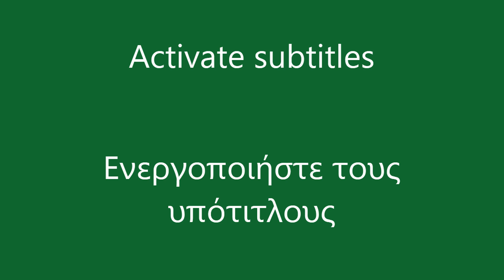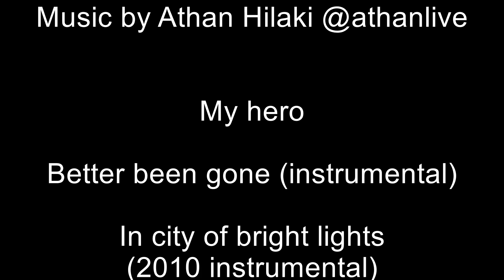Ξύλινο παπιγιόν. Τα στάδια της δημιουργίας του by Empnoia.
Είμαστε ο Δημήτρης και η Βίκυ και δημιουργούμε χειροποίητα αντικείμενα κυρίως από ξύλο, νήμα και ύφασμα. Στο κανάλι μας μπορείτε να παρακολουθήσετε κατασκευές βήμα βήμα, διάφορα μαστορέματα, συζητήσεις για σχετικά θέματα, αξιολόγηση εξοπλισμού, υλικών και πολλά άλλα.
Η σελίδα μας στο facebook που μπορείτε να δείτε φωτογραφίες με τις δημιουργίες μας είναι
Κάποιες δημιουργίες που διαθέτουμε προς πώληση μπορείτε να τις δείτε εδώ

How we make it! Ξύλινο παπιγιόν Empnoia από niangon. Τα στάδια της κατασκευής και επεξήγηση με υπότιτλους. Μουσική Athan Hilaki.